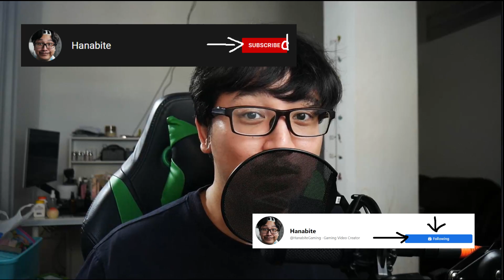PEMBAHASAN LENGKAP FITUR PET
Nanti saya akan pilot livestreaming di Facebook pada saat game nya release tanggal 8 september jam 10 WIB di fb.gg/hanabitegaming
Terima kasih!